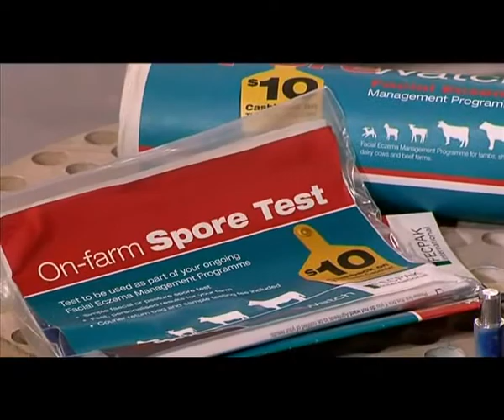Facial Eczema Risk Rises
Warm weather and summer rains have resulted in high spore count readings in soil  all over the country so far this year.

And, as Reporter Scott Milligan found out, the risk of facial eczema is increasing too -- with potentially devastating effects.